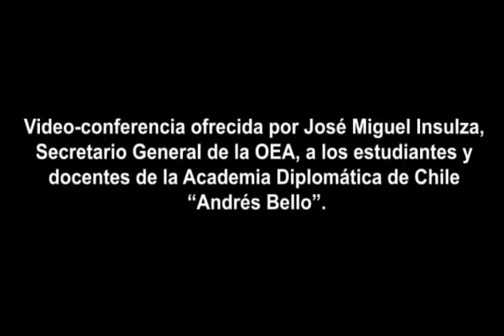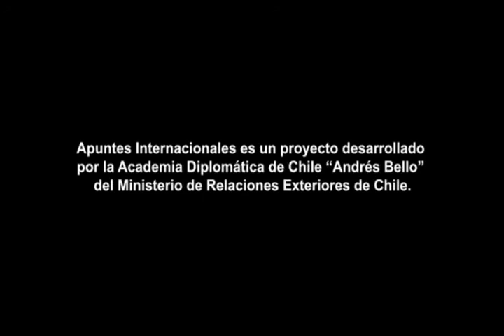Video-conferencia José Miguel Insulza - Parte II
Video-conferencia ofrecida por José Miguel Insulza, Secretario General de la OEA, a los estudiantes y docentes de la Academia Diplomática.
@ Abril 2011 Apuntes Internacionales es una iniciativa de la Academia Diplomática "Andrés Bello", del Ministerio de Relaciones Exteriores de Chile. Este documento audiovisual es parte de su "Biblioteca Virtual". Las opiniones incluidas en él son responsabilidad de quien las emitió y no reflejan necesariamente la opinión de Ministerio de Relaciones Exteriores. Autorizada su reproducción, citando al medio y al autor.